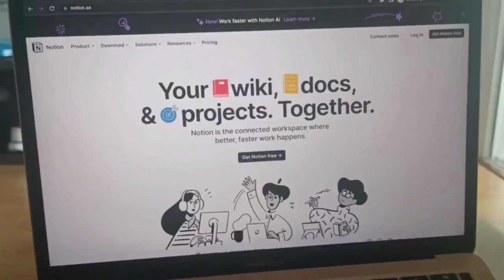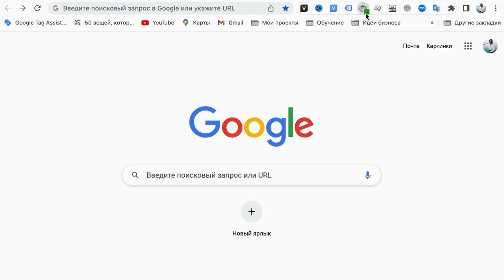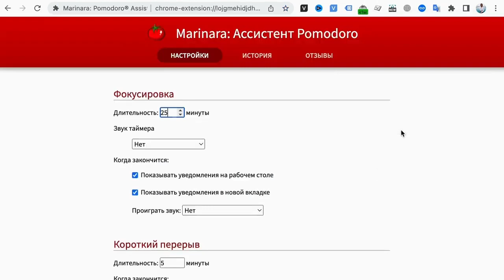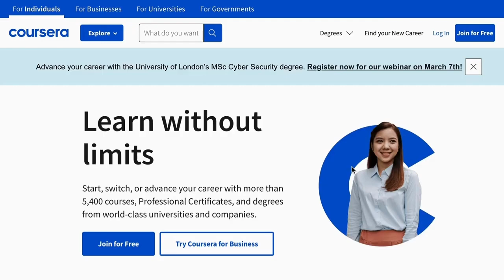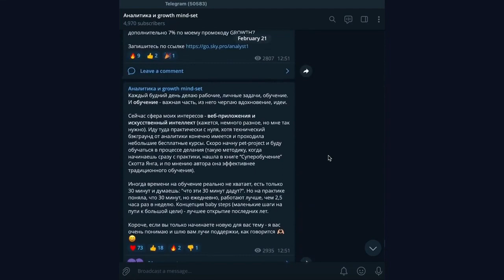A day in the life of a DATA ANALYST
One of my channels with tips and strategies for promoting and monetizing Telegram channels

My day begins at 8 in the morning.

If you read through to the end, my day might seem a bit strange to you.

This takes about 5-10 minutes. It might be a bad habit, but it helps me wake up.

After my morning routine, I do a 15-minute stretch. A significant part of my morning rituals is the "morning pages" where I write down my thoughts and feelings for 15-20 minutes, usually related to the previous day. This helps me stay mindful, identify and address negative thoughts, and celebrate positive changes. I keep all my notes in Notion.

I make breakfast, pour coffee, and start work exactly at 9:00. First, I play some lo-fi music on Spotify.

I always begin my day by analyzing what I did the previous day and planning for the current day. I'm a planner. I can work without a plan, but I know that with a plan, I make faster progress. Planning takes me 10-15 minutes. Then I check my emails and respond to them.

Today, my work task is to perform data analysis. I will use a dataset extracted from PostgreSQL. Data analysis is similar to investigating a crime. During it, data analysts find patterns, identify anomalies, and test hypotheses using summary statistics and visualization. I use Visual Studio Code and Python, particularly Pandas and NumPy libraries for data manipulation and visualization.

By the way, I've been using the Pomodoro technique for over a year now. I work for 25 minutes (or 30 minutes) and then take a 5-minute break. After four "Pomodoros," I take a longer break of 15-20 minutes. The Pomodoro technique helps me work more efficiently. I import data, and one of the analysis steps is data cleansing. I identify and fix any issues if possible.

Now it's time for lunch. Lunch typically lasts 30-60 minutes. If I don't have any personal tasks, I use this time to work and finish early, but I make sure to rest for at least 30 minutes, or my productivity decreases significantly.

After lunch, I have a call with the product manager to discuss current and upcoming tasks. I don't like using the camera during these calls because it's hard to concentrate on the conversation. As an excuse, I can refer to a Harvard Business Review study that found that keeping the camera on during meetings leads to fatigue. I'll leave a link to the study in the description. One of my supervisors almost forced us to turn on the camera. If we didn't, he asked us to leave the meeting.

Next, I dive into data analysis, asking and answering questions sequentially using statistics and data visualization, recording my findings in a document. This is an important part of my work. It's crucial to dedicate at least one hour a day to professional development. Progressive companies encourage their employees to develop and allocate an hour for it during working hours. But not all companies understand this. I use books, educational platforms, and articles.

At 6:00, my work is done. I can attend to personal matters. Usually, around 6 in the evening, I spend 30-40 minutes working out in the gym to recharge. Then it's time for dinner. Sometimes I feel like all we do is eat and generate trash. In the evening, I work on my own projects. Right now, I'm writing a post for my Telegram channel. I have many ideas for posts, and every day, I come up with several new ones. I don't even know when I'll publish them. Frankly, I'm hesitant to publish some topics because I don't know how the audience will react. By the way, I'll leave a link to my Telegram channel in the description.

Afterward, I start working on my application. It's one of my personal projects. I also have about half an hour to practice English. Today, I'm reviewing grammar.

At 11:00, it's personal downtime. During this time, I don't work on anything. I go to bed at 12:00.

So, friends, if my day seems too busy to you, believe me, I sometimes feel unwell during the filming. But I really make the most of my weekdays. As for the weekends, I take it easy. I follow the concept of "small steps in different directions daily." Since there are many directions, I constantly switch between them, which is a form of relaxation in itself. Of course, if I concentrated on just one task all day, I'd go crazy. It's hard for me. The Pomodoro technique also helps me, as I mentioned earlier, by alternating work and breaks.